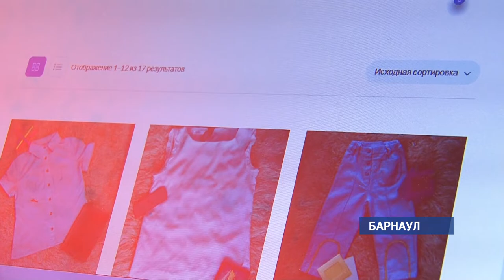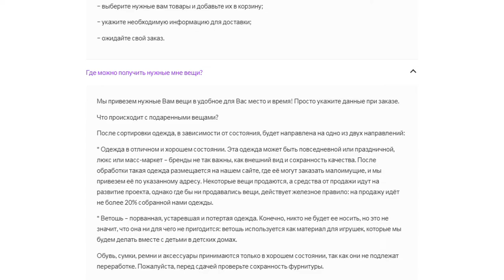Алтайские студенты РАНХиГС создали интернет-платформу для помощи нуждающимся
Мы давно  и быстро привыкли к покупкам в интернете, потому что это удобно.  А  вот алтайские студенты РАНГХиГС решили удобное сделать полезным – они создали платформу для сбора вещей в благотворительных целях. Теперь не нужно куда-то самим везти накопившиеся мешки  со старой одеждой.